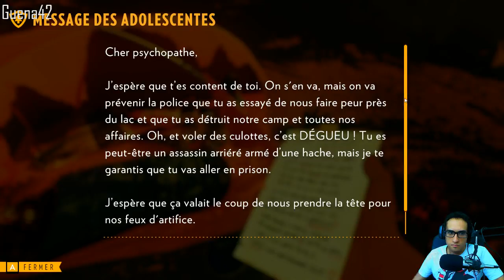FireWatch : La colonne de fumé (3/7)